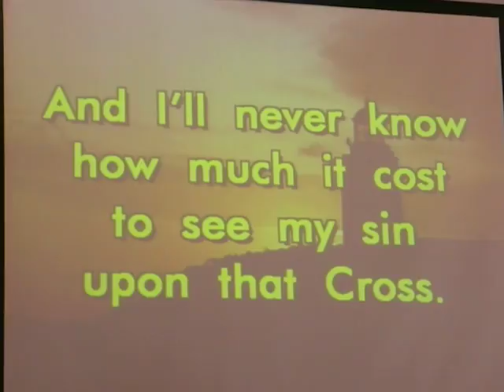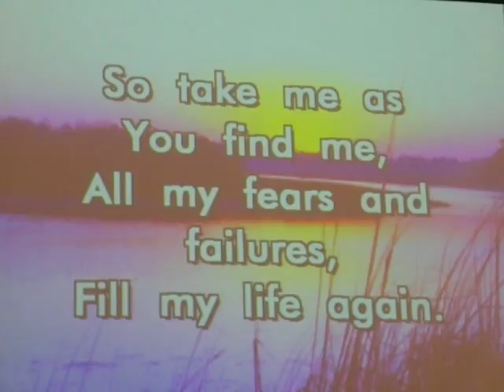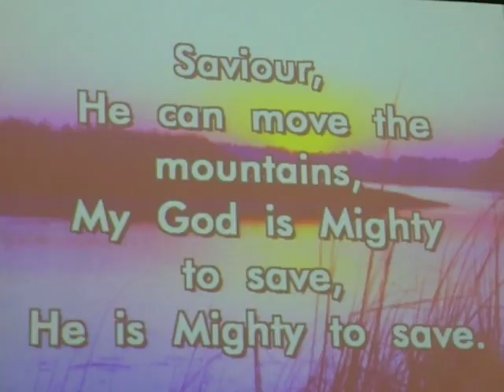01/04/09 Music @ LABC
01/04/09 Music @ LABC